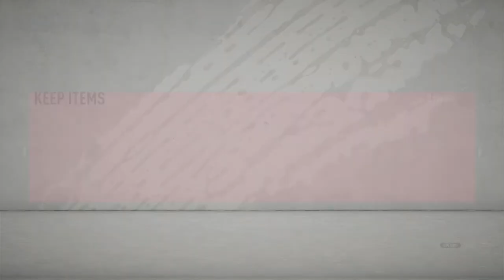New squad builder